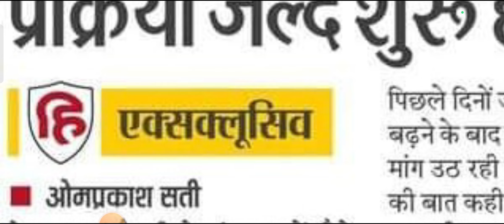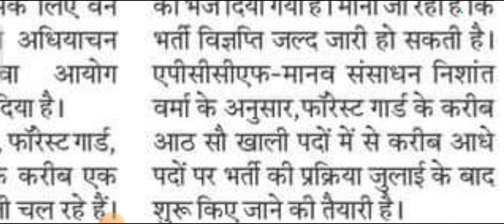नई वन दारोगा भर्ती विज्ञापन 2024 ll Uttarakhand Forester Vacancy 2024 ll इस बार वर्दी अपनी होगी ll